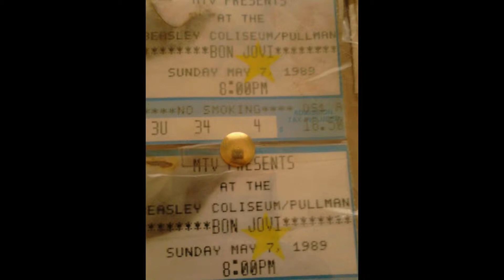Rock$tarzz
Some of the Rock$tarzz I've met along this journey.